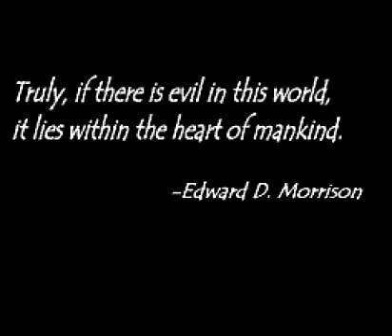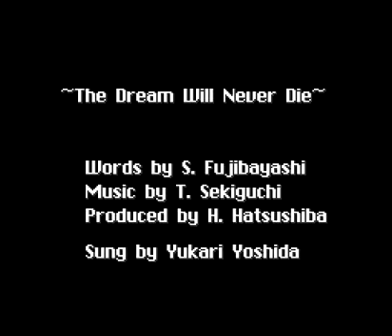ToP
Something I guess...